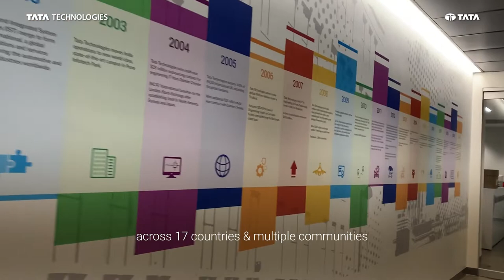Let us Engineer a Better World together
brandidentity - we’re redeﬁning what the world understands by engineering and spreading the influence and impact of engineering as humanity’s best way of addressing its most important challenges and opportunities. From delivering discrete outcomes to end-to-end product development, we’re the partner with the experience and expertise to understand what better looks like – and who can bring better to life.

We’re inspiring a new generation of engineers who, by embracing the opportunities that exist at the convergence of digital technology and traditional engineering, are developing better products and helping customers win in the marketplace.

✅Are you keen to learn and innovate sustainable solutions for global 🚗🚌🚛✈️OEMs?
✅Are you keen to add purpose 🧤🌱🙂to your work?
✅Are you keen to collaborate with the best & brightest🙋💡 in the business?

We have more than 500+ openings across our global offices.